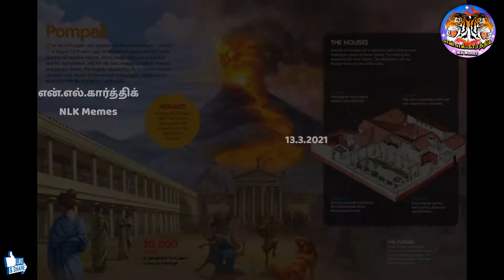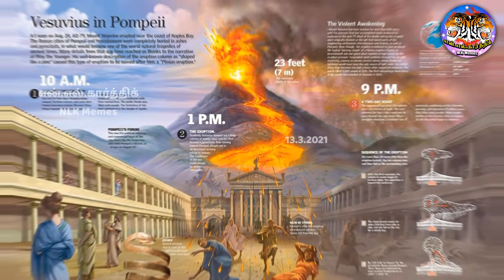பொம்பெயி மக்கள் ஏன் கல்லாக மாறினார்கள்! | Pompeii frozen city stoned body in tamil | nlk memes